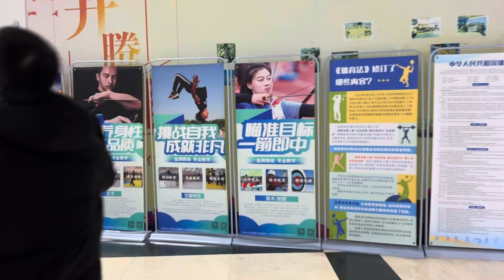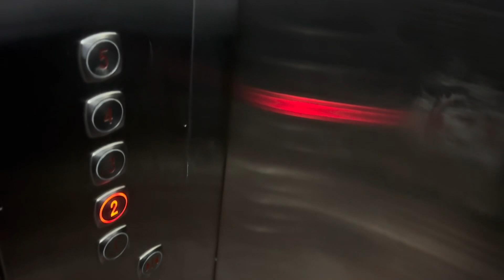My first kungfu class in china